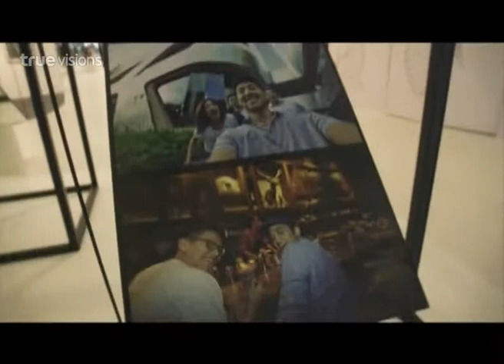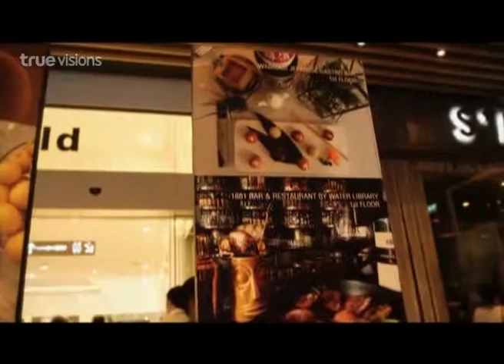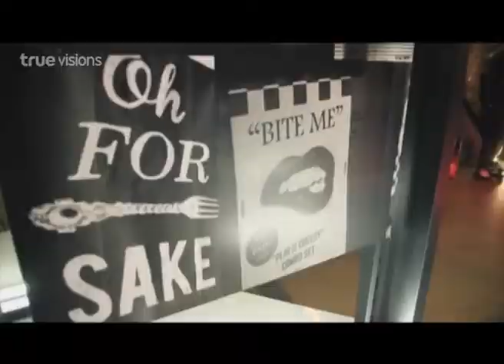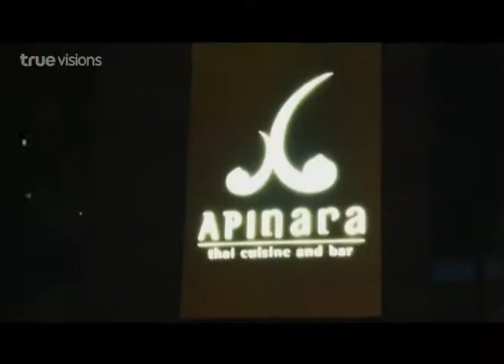ตะลุยปาร์ตี้ 2014 ตอน 14 : Groove (2/3)